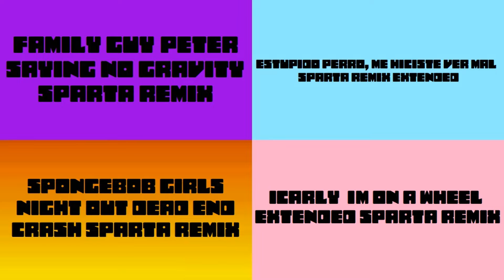Sparta Remixes Side by Side 7 (Har Har Tharsdays Version)